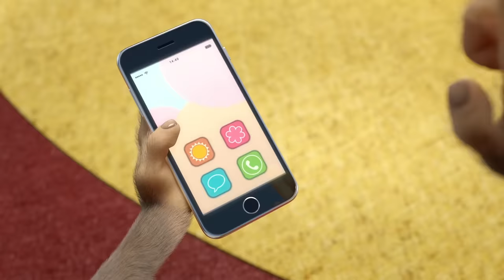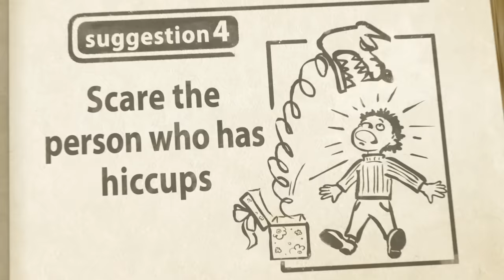Shapes Song ♦️🟢 Masha and the Bear 🔶🟨 Nursery Rhymes 🎬 Songs for kids 🔶🟨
Sing along! 🎤🔊
Our world's intriguing
You just keep believing
It is triangular
Can be rectangular
Round and square
Cool forms everywhere
We can quickly build a world
Take some figures there's a fort
I wonder
Where do triangles hide
They are in birds' wings
Inside pizza's rings
In a cake's slice
And a wrap that's nice
And all these are triangles
Now let's go find rectangles
In a car's body
Painting's in the lobby
A door and a couch
A TV screen you watch
Look at how many rectangles there are
Our world's intriguing
It is triangular
Can be rectangular
Round and square
Cool forms everywhere
Where can you find a circle
A steering wheel
The balls they're ideal
The sun and the moon and a red balloon
That's how many different circles there are
But where can you find squares
A house by the road
A rug on the board
See a traffic sign
Toy blocks are so fine
That is the square world
Our world's intriguing
It is triangular
Can be rectangular
Round and square
Cool forms everywhere
We can easily build a world
It is triangular
Can be rectangular
Round and square
Cool forms everywhere
And wherever you might be there's so much for you to see